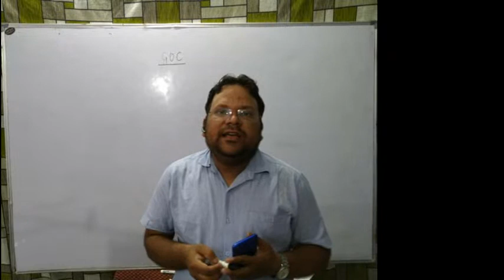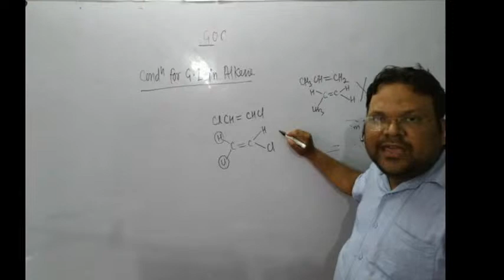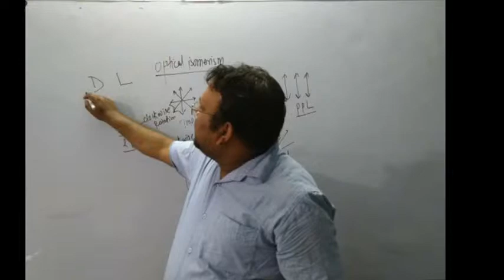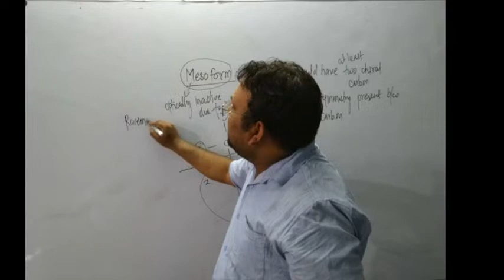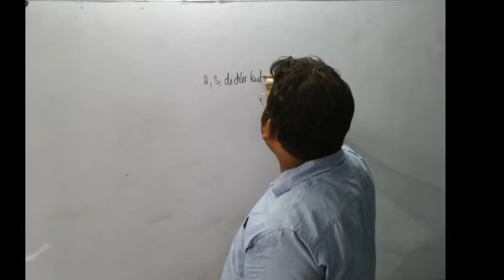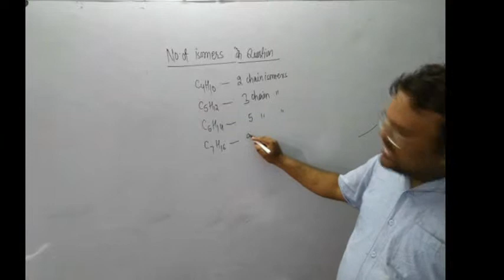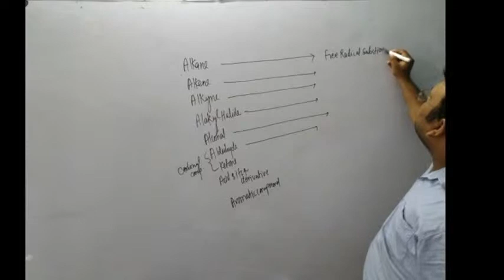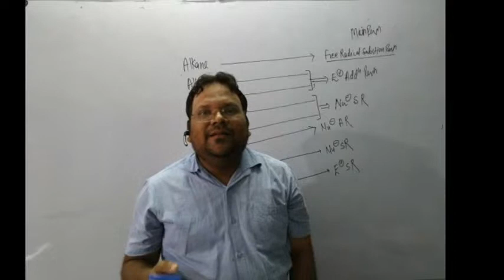Copy of Dr. Shoeb Chemistry | Live Lecture 2 | GOC with Questions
Organic Chemistry Revision